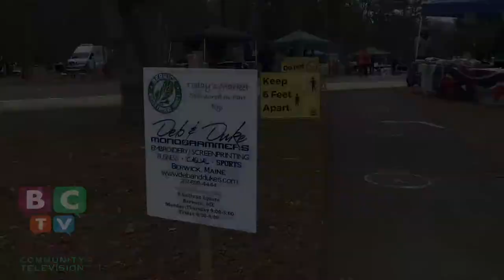BCTV Interviews Joseph Sanborn of Sanborn Hope Farm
On opening day for the Berwick Winter Farmers' Market, BCTV had an opportunity to speak with the vendors.  We asked how COVID-19 has impacted their business.